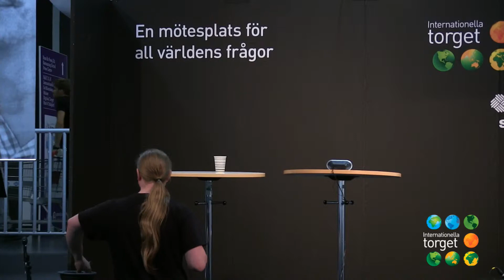Daniel Kehlmann – med en berättelse full av svart humor.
Daniel Kehlmann – med en berättelse full av svart humor. Medverkande: Daniel Kehlmann. Moderator: Daniel Sandström. Arrangör: Albert Bonnier förlag